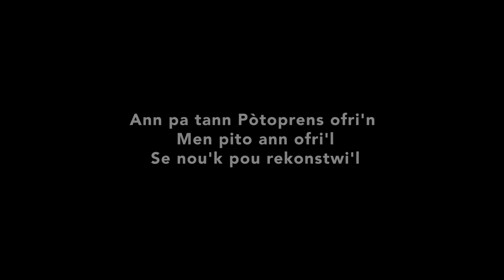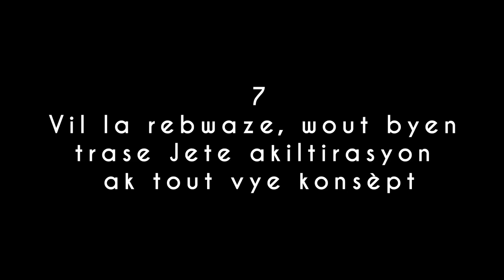GERALDO - REV PA'M [LYRICS VIDEO]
GERALDO- REV PA'M

CREDITS:
WRITTEN AND PERFORMED BY: GERALDO
PRODUCED BY: HASPEN
MIXAGE AND MASTERING BY: DAVID MORINVIL
CHOIRS: ATIS CONSTANT, NAIKA SEROME
PETRO DRUM: MAESTRO SAINTIL JACKSON
GUITAR: TILUS WENDERSON
LYRICS VIDEO BY : CHARTS VISUAL

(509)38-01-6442